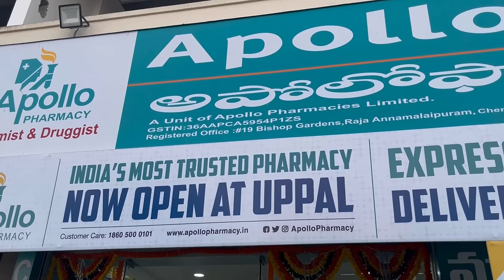Apollo Pharmacy Now Available at Uppal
Apollo Pharmacy - India’s most trusted & largest branded pharmacy network with over 4300 plus outlets is now open at Uppal Main Road, Hyderabad!

The store is well stocked with medicines, FMCG products and International brands

Wide range of categories are available at the store from Vitamins & Supplements to Baby & Mom care, personal care, fem hygiene, health and nutrition to OTC and pain relievers

In Baby & Mom care, brands available are Pampers, Huggies, Sebamed, Chicco, Mamaearth and Cetaphil

In skin care, Apollo Pharmacy is stocked with Dr.Organic skincare products from Cetaphil, Mamaearth, Himalaya, Biotique & many more!

For the health conscious, there are supplements from Holland & Barrett, and Apollo Pharmacy’s very own private label – Apollo Life has products ranging from diabetic protein powders to multivitamins and health juices such as Amla, Aloe Vera and the most popular Karela Jamun plus!

The pharmacists in Apollo Pharmacy go the extra mile to ensure you are taken care of!

Our promise to the customer is to fulfill all medicine requirements, express home delivery in 2 hours and offer services like refill reminders to patients!